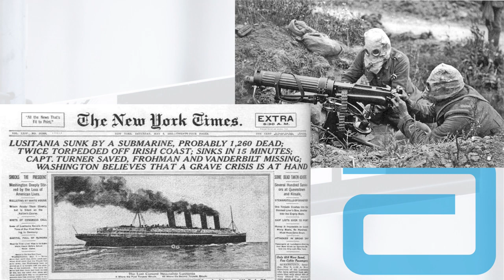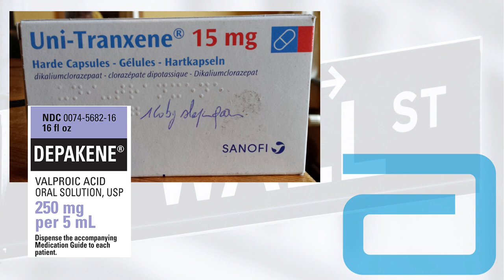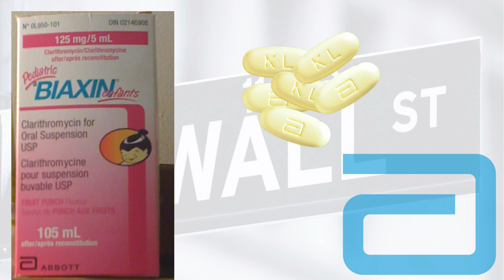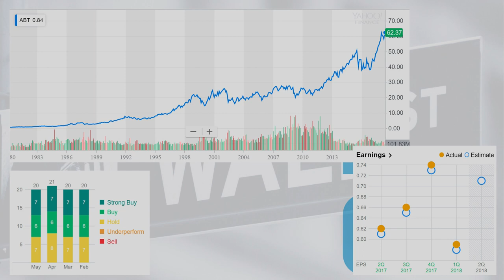Getting to know: Abbott Laboratories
The Abbott Alkaloid Company was founded in 1888, by Dr. Wallace Abbott near Chicago. Today, Abbott Labs produce nutritional products, pharmaceuticals, diagnostic instruments, and more!